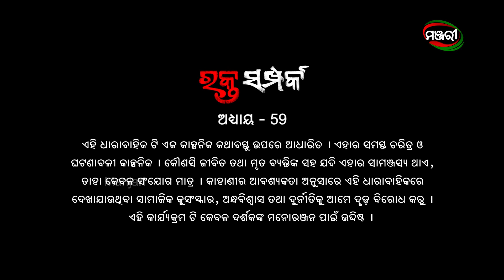Rakta Samparka | Episode 59 | 5th November 2021 | ManjariTV | Odisha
Lipi Mohapatra, Partha Sarathi Ray, Daitari Panda, Pradyumna Lenka, Prativa Panda, Prasidhi Nayak, samaresh Routray, Priyanka Panigrahi, Manisha Mishra,  Amit, Smaranika, Larence, Pupun, Gudia, Sampark Mishra & Kailash

🎥🎬 Credits :
Story, Screenplay -  Ratikant Satpathy
Dialogues – Ratikant Satpathy
Director –Ram Krushna Padhi
Director of Photography – Shaikh Safik Uddin
Editor – Manoj Pattnaik & Micky
Asst. Director – Manas Kumar Mallick
Singer - Ratikant Satpathy
Lyricist - Mohit Chakraborty
Makeup – Ranjit Kumar Behera
Costume – Manaranjan Ghosh
Hairdresser – Rebati Mahalik
Art Director- Banabihari Barik
Sound- Chitta Ranjan Jena
VFX – Sunil Kumar Behera & Sandeep Sahu (Manjari)
Production Designer – Prayash Das
Office Manager – Manoranjan Sahoo
Producer – Pradip Kumar Swain, Prakash Kumar Swain (Maa Mangala Life ColorsPvt. Ltd.)
Manjari Creative Team – Gargi Mohanty, Niranjan Padhi, Dushmant Biswal

ଅଭିନୟ - ଲିପି ମହାପାତ୍ର, ପାର୍ଥ ସାରଥୀ ରାୟ, ଦୈତାରୀ ପଣ୍ଡା, ପ୍ରଦ୍ୟୁମ୍ନ ଲେଙ୍କା, ପ୍ରତିଭା ପଣ୍ଡା, ସମରେଶ ରାଉତରାୟ, ପ୍ରିୟଙ୍କା ପାଣିଗ୍ରାହୀ, ମନୀଷା ମିଶ୍ର, ଅମିତ, ସ୍ମରଣିକା, ପୁପୁନ, ଗୁଡ଼ିଆ, ସମ୍ପର୍କ ମିଶ୍ର, କୈଳାଶ ଓ ପ୍ରସିଦ୍ଧି ନାୟକ

କାହାଣୀ,ଚିତ୍ରନାଟ୍ୟ - ରତିକାନ୍ତ ଶତପଥୀ
ସଂଳାପ- ରତିକାନ୍ତ ଶତପଥୀ  ଓ ଜିତେନ୍ଦ୍ର ପ୍ରଧାନ
ନିର୍ଦ୍ଦେଶକ- ରାମକୃଷ୍ଣ ପାଢ଼ୀ
ଚିତ୍ରତ୍ତୋଳନ- ସେକ ସଫିକ ଉଦ୍ଦିନ
ସହକାରୀ ନିର୍ଦ୍ଦେଶନା - ମାନସ କୁମାର ମଲ୍ଲିକ
ସମ୍ପାଦନା - ମନୋଜ ପଟ୍ଟନାୟକ ଓ ମିକି
ପ୍ରଚ୍ଛଦ ପଟ ସଂଗୀତ - ଅନୁରାଗ ପଟ୍ଟନାୟକ
ଗୀତ- ମୋହିତ୍ ଚକ୍ରବର୍ତ୍ତୀ
ରୂପସଜ୍ୟା-ରଂଜିତ କୁମାର ବେହେରା
ପୋଷାକ - ମନରଞ୍ଜନ ଘୋଷ
କେଶ ବିନ୍ୟାସ - ରେବତୀ ମାହାଲିକ
କଳା  ନିର୍ଦ୍ଦେଶକ - ବନ  ବିହାରୀ ବାରିକ
ଶବ୍ଦ ସଂଯୋଜନା - ଚିତ୍ତ ରଂଜନ ଜେନା
ଭି ଏଫ ଏକ୍ସ  - ସୁନୀଲ କୁମାର ବେହେରା ଓ ସନ୍ଦୀପ ସାହୁ (ମଞ୍ଜରୀ)
ପ୍ରଡକ୍ସନ ଡ଼ିଜାଇନର - ପ୍ରୟାସ ଦାଶ
ଅଫିସ ମ୍ୟାନେଜେର - ମନୋରଂଜନ ସାହୁ
ପ୍ରଯୋଜକ - ପ୍ରଦୀପ କୁମାର ସ୍ୱାଇଁ, ପ୍ରକାଶ କୁମାର ସ୍ୱାଇଁ (ମା ମଙ୍ଗଳା ଲାଇଫ କଲର୍ସ ପ୍ରା. ଲିଃ.)
ମଞ୍ଜରୀ କ୍ରିଏଟିଭ୍ ଟିମ୍- ଗାର୍ଗୀ ମହାନ୍ତି, ନିରଂଜନ ପାଢ଼ୀ, ଦୁଷ୍ମନ୍ତ ବିଶ୍ଵାଳ